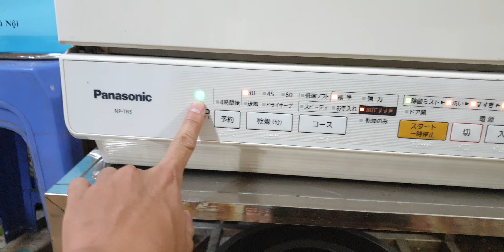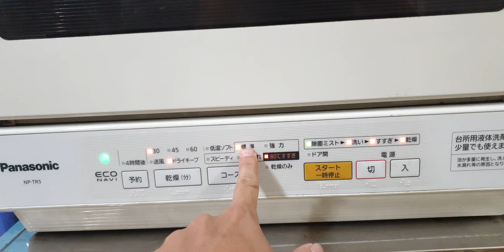#0377187558- Máy rửa chén bát panasonic NP-TR5 đẹp quá giá 3,2 triệu bảo hành tận 2 năm